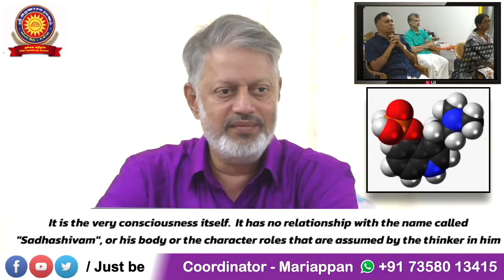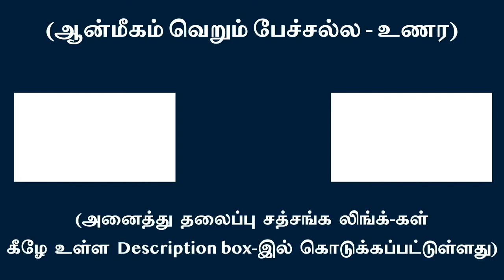Through Nakkeeran Lord Shiva shows a Gyani is firmly rooted in THE SELF unassailably | English SubT